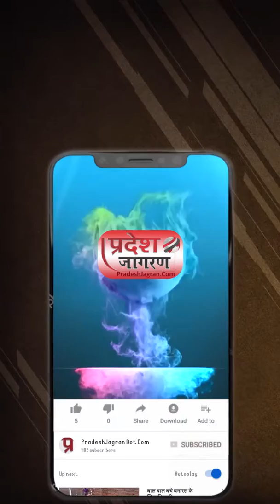गाने में Justin Bieber को टक्कर दे रहा कर्नाटक के किसान